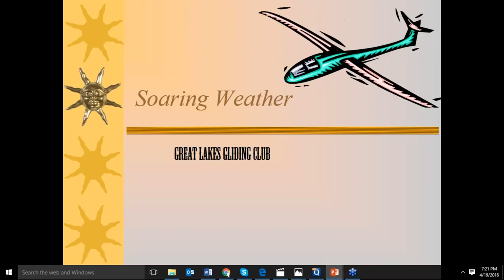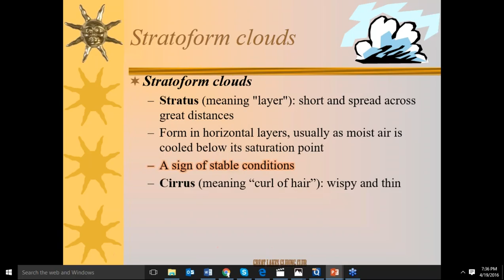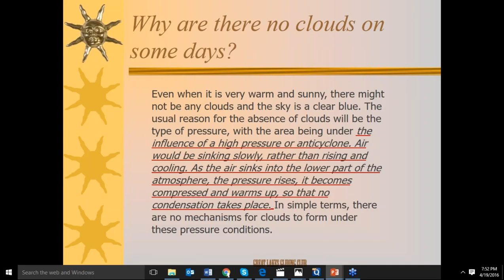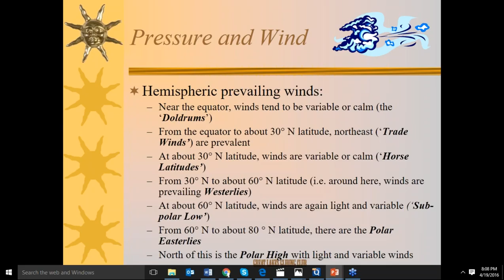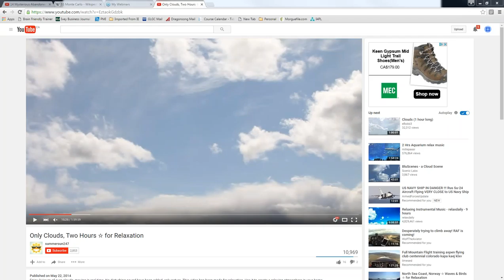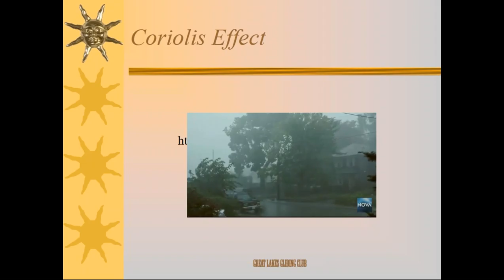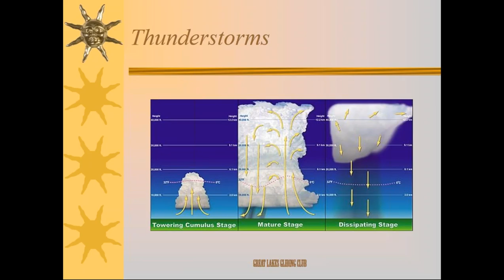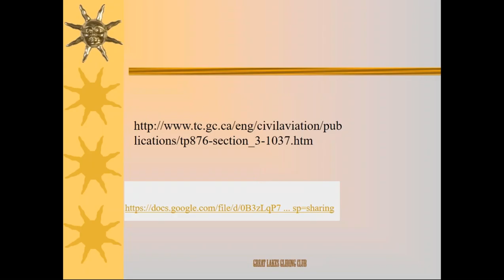2016 GLGC Ground School - Session 9 Meteorology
This the 9  of 12 Glider Pilot Ground School Sessions hosted by Great Lakes Gliding.

List of Sessions:
Theory of Flight
Airmanship
Operating Procedures
Instruments
Circuit Planning
Thermals, Ridges and Mountain Waves
Radio
Cross-country Flying and Field Selection
Meteorology
Licenses and Medical Facts
Judgement Training